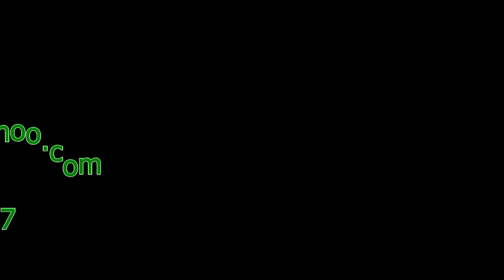Sangha Dana for Bhante Saccananda's mom (Part II)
This Sangha Dana celebrated for Bhante Saccananda's home at Rumkha Mahajan Para, Ukhiya, Cox's Bazar, Bangladesh on April 18, 2017.